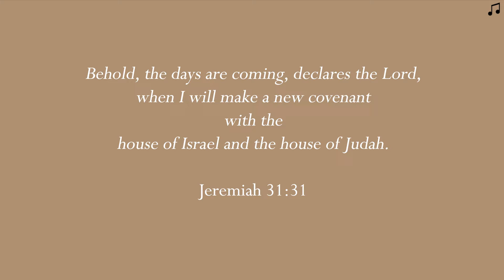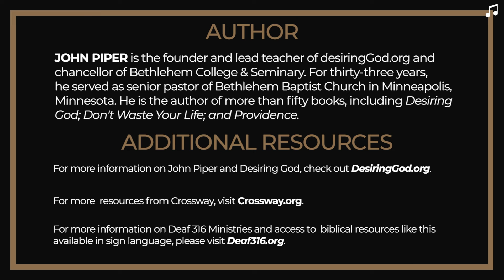Day 17: The Greatest Salvation Imaginable (ASL)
Good News of Great Joy - 25 Devotional Readings for Advent
For more info and details on where to purchase the book or download for free, check out